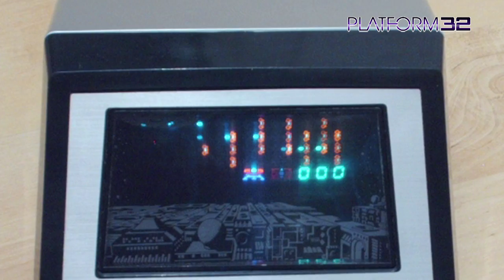Goldie Lookin Chain - Exclusive Gaming interview - Feature - Platform32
Check out our exclusive gaming interview with Welsh rappers Goldie Lookin Chain! We talk modern games, retro gaming, and of course gaming while high. Watch it now boyo!